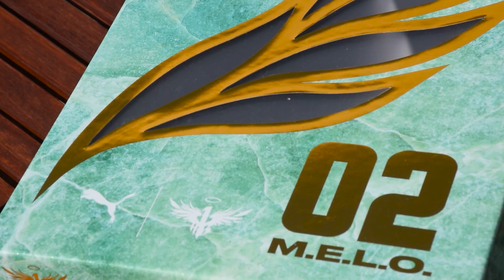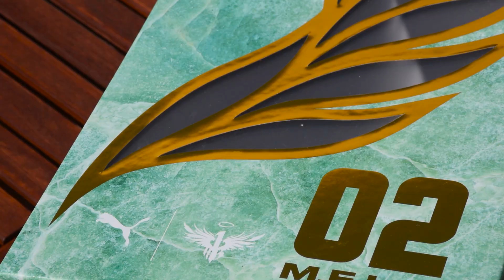BENİ ÇOK ŞAŞIRTTI (Puma MB.02 Performans ve Tasarım İncelemesi)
LaMelo Ball'un yeni imzalı ayakkabısı olan MB.02'yi inceledim. Hem tasarım hem de performans detaylarına baktım ve ayakkabının tasarımcısıyla da tasarım detayları hakkında konuşma fırsatım oldu. Herkese iyi seyirler :)

Puma Türkiye'ye çok teşekkür ederim.

Jeremy Salle'ye çok teşekkür ederim.

Lamelo Ball koleksiyonuna bu linkten ulaşabilirsiniz.

00:00 Tasarım İncelemesi
08:14 Performans İncelemesi
18:31 Tasarımcısıyla Röportaj